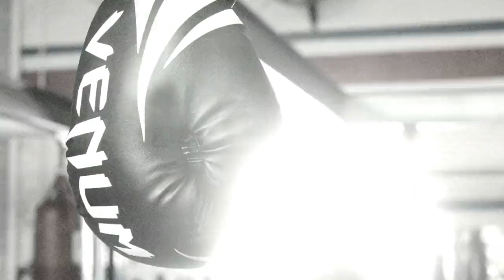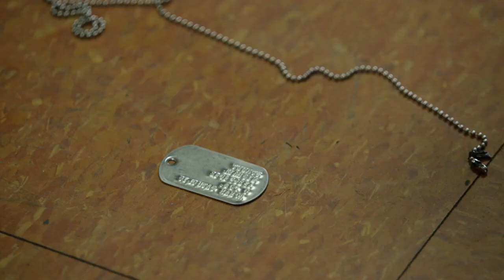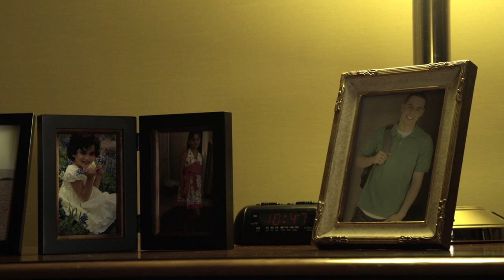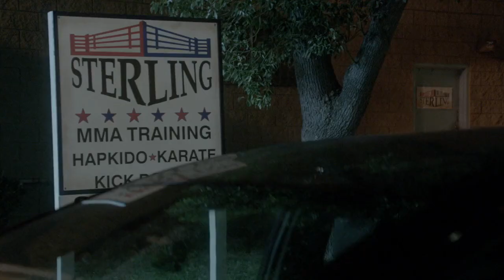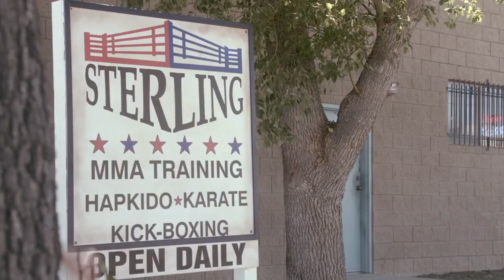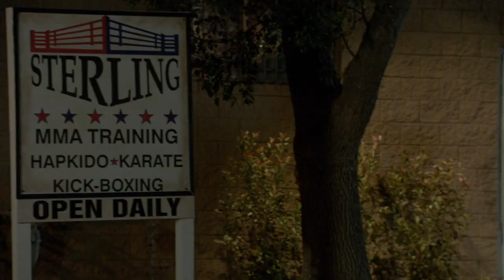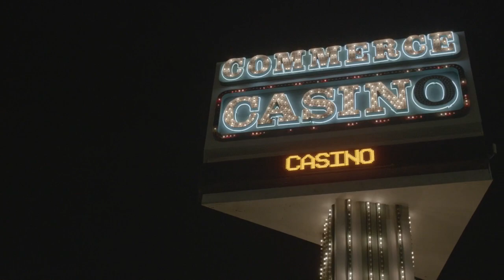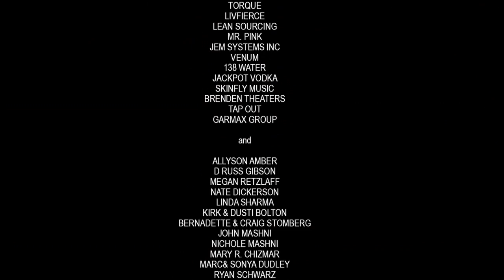Street (2015) | Full Movie | Quincy Brown | Mindy Robinson | Mark Ryan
(Action, Thriller, Drama)
Remo Street is a young fighter who has to choose between the long hard road to honor and glory, or succumbing to a brutal future as a cage fighter for the Russian Mafia.

Director: Bradford May
Writers: Brandi Ellis, Tye Lombardi, Brett R. Miller
Stars: Quincy Brown, Mindy Robinson, Mark Ryan